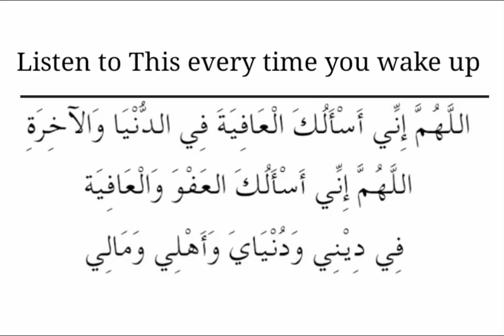Subah aur Shaam ki Dua Morning Dua 🌅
Listen to this Dua every time you Wake up

Thanks